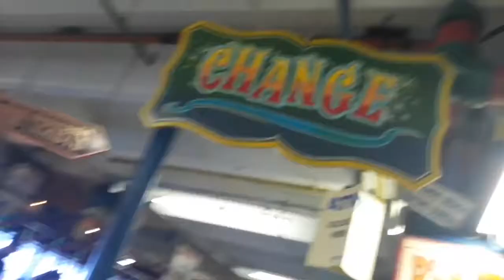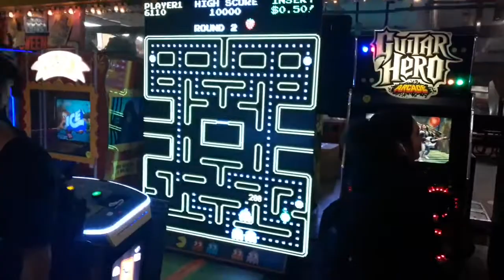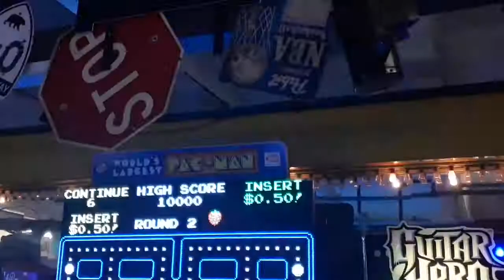DAY AT REDONDO BEACH PIER / PLUS Q&A WITH JAYDA